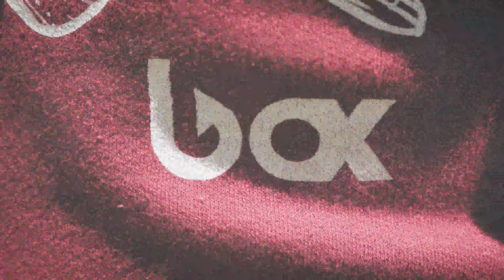Animation des leurres - Fisher Box Big Baits MAI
Kevin vous présente la Fisher box Big Baits de Mai. Dans cette vidéo vous allez retrouver une présentation des produits et des astuces sur l'animation des leurres de cette box spécialement conçu pour pêcher du gros brochet et du silure.

Contenu de la box Big baits :
• BIWAA Twin Pike 22cm
• SAKURA Screw Head
• SERT Avancons Acier 7 Brins
• SWIMY Jerk 100 47gr
• STORM Live Kickin' Shad 41gr

La meilleure méthode pour découvrir de nouveaux leurres et de nouvelles techniques de pêche pour la pêche des gros brochets.

40% de réductions sur le SHOP avec les codes promos dans ta Fisher Box.